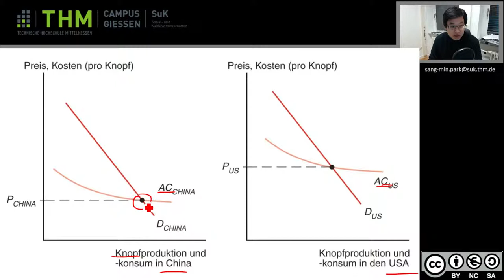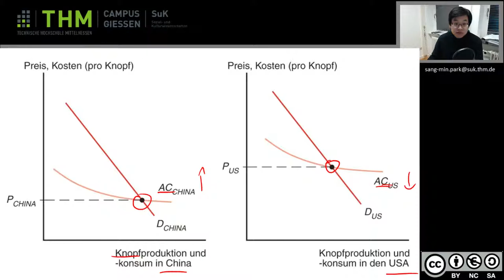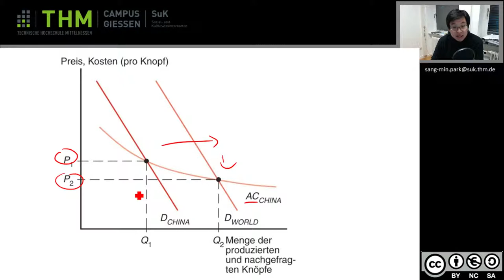IW Abbildung 7 2